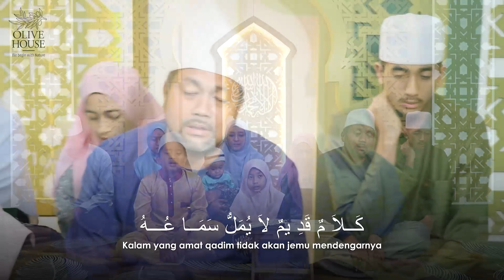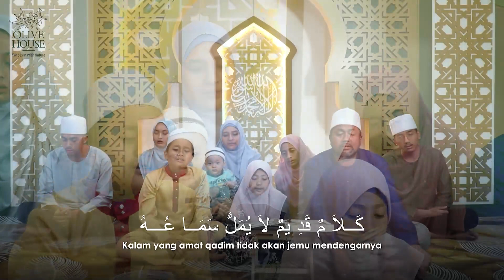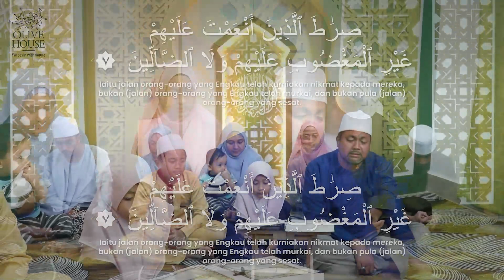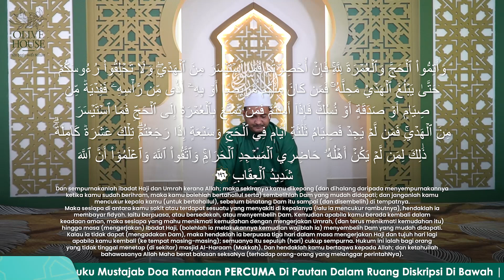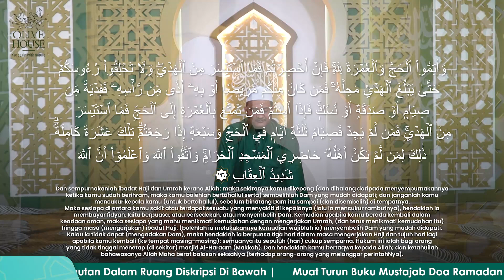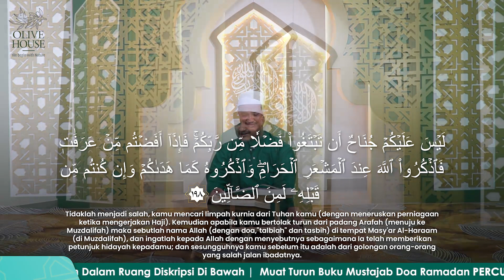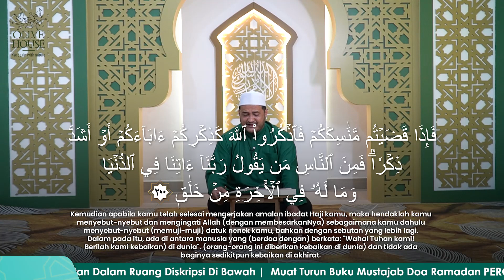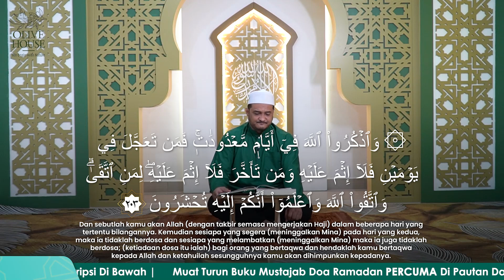23 Ramadhan Malaysia Bertarannum 2023 || Ust Dr Anuar Hasin Surah Al Baqarah 196 - 203